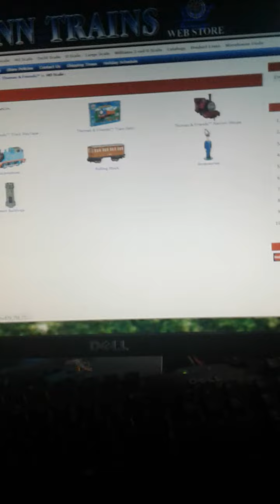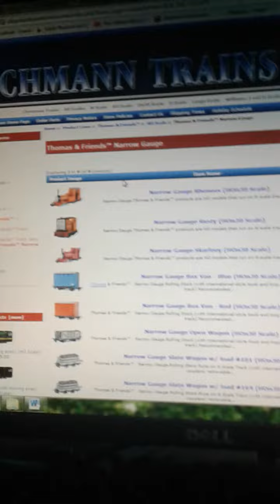New Bachmann Thomas Models on the Bachmann Trains Website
This is a video about how the new Bachmann Thomas Models are now on the official website for Bachmann Trains.